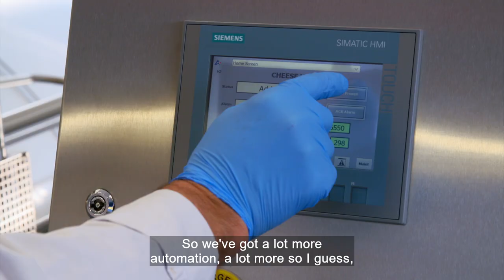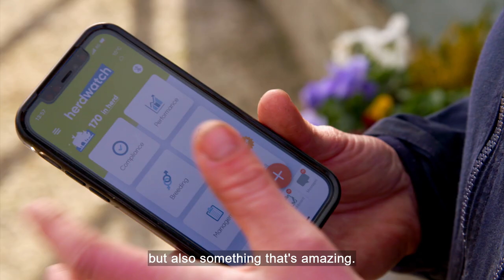ITN Showcase of three women working in Arla Dairy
ITN News recorded three short clips with Arla Dairy UK for International Womens Day (2023) to show the roles women play in pushing gender equality in business, sport & art.